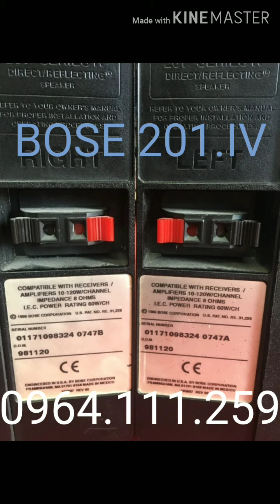BMB 252V đẹp SX ko vết xước giá 7.500.000vnd ae quan tâm LH 📞